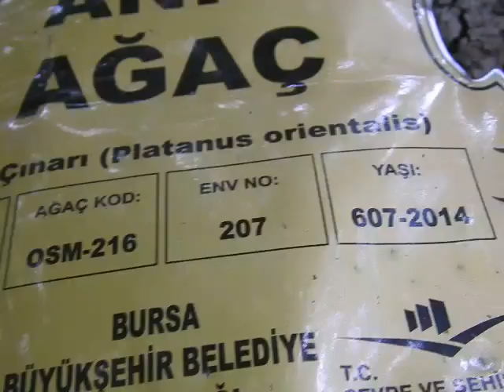ULU ÇINAR ULUDAĞ BURSA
BURSA İNKAYA KÖYÜ ULU ÇINAR